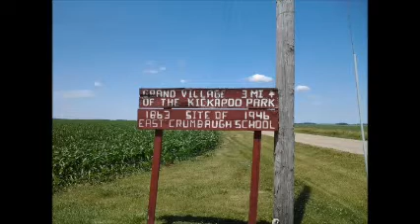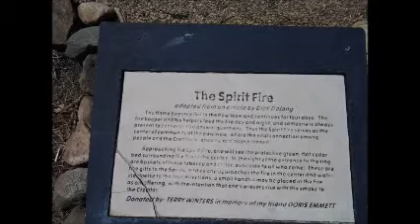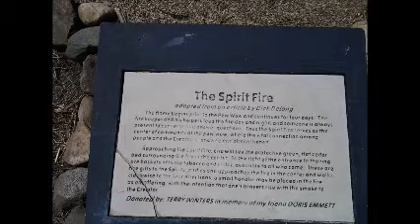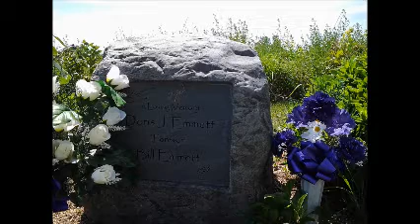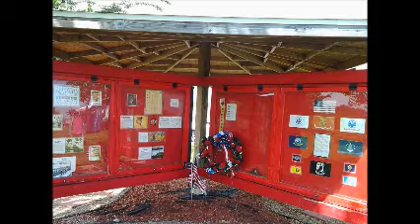2012 KICKAPOO POW WOW GRAND VILLIAGE, ILLINOIS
Kickapoo Pow Wow 2012 outside Leroy, Illinois. I DID NOT LAYER THE ANCESTORS SINGING! ! THE SPIRITUAL ANCESTORS MUST HAVE BEEN REALLY WANTING US THO LISTEN!